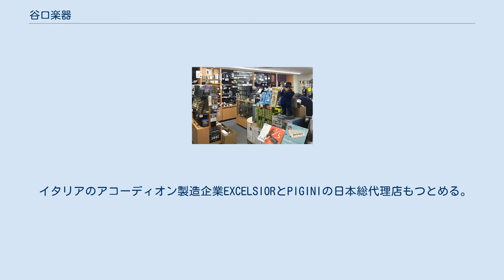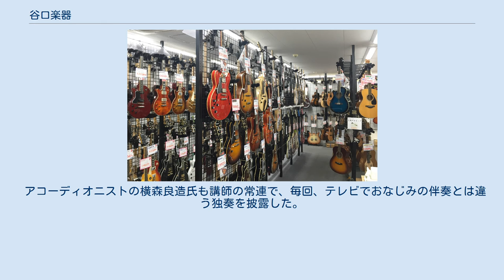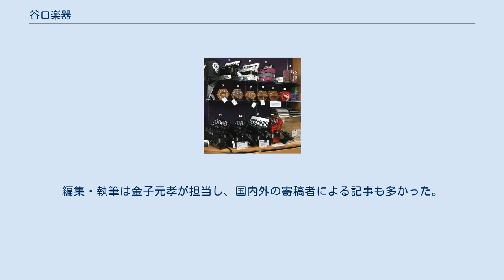谷口楽器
株式会社谷口楽器（たにぐちがっき）は、東京都千代田区神田駿河台にある日本の楽器小売店である。
左利き用ギター専門の国内唯一の店舗であり、またハーモニカ専門店としても国内外で知られている。
 ハーモニカやアコーディオンの専門店としては国内の草分けであり、昭和初期に御茶ノ水の楽器街が形成される端緒となった老舗の一つである。
 谷口楽器のアコーディオン売場の商品棚。
この写真以外の棚にも多数の蛇腹楽器が並んでいる) ピアノ・アコーディオン･･･1,2,13 ダイアトニック・ボタン・アコーディオン･･･3 バンドネオン･･･4 コンサーティーナ･･･5～10 クロマティック・アコーディオン･･･11,12,14 電子アコーディオン･･･11～14 左利き用ギター(「レフティギター」「レフトハンドギター」とも言う)とフリー・リード楽器(ハーモニカ、アコーディオンおよびその他の蛇腹楽器、鍵盤ハーモニカ、等)の専門店として、店頭販売、ネットなどの通信販売、修理、中古楽器の買い取り・販売などを行う。
また楽器の普及のため各種のイベントを企画・開催したり、オリジナルの専用マイクなど楽器関連の特殊な商品も扱っている。
 左利き用のギターとベース 日本では珍しい、左利き用のギターとベースの専門店でもある。
ビギナー用からプロ用まで在庫500本超という豊富な品揃えは、国内はもとより海外にも例を見ない。
 当初は他店と同様、右手用ギターの販売が主であったが、1995年頃から売り場の一角で細々とレフトハンド（左利き用）ギターの販売を開始した。
2006年9月の新社屋リニューアルオープンを機にレフティ専門へとシフトし、今日に至る。
左利き用のエレキギター、エレキベース、アコースティックギターについて、楽器メーカーとも協力し、常時国内外10社以上のブランドを揃えている。
 フリー・リード楽器 一店舗でハーモニカの全種類、蛇腹楽器の全種類を取り扱う、日本全国でも数少ない「オールラインナップ」の専門店である。
鍵盤ハーモニカや鍵盤笛も扱う。
またCDや楽譜、教則本、専用マイク、バッグなど周辺の商品も取り扱う。
 ハーモニカ 日本国内外のメーカーの全種類のハーモニカ(テンホールズ・ハーモニカ、クロマチック・ハーモニカ、複音ハーモニカ、アンサンブル・ハーモニカ、教育用ハーモニカ、鍵盤ハーモニカ、他)を、入門用モデルからプロ用モデルまで幅広く揃え、在庫総数は常時2000本以上にのぼる。
客は店員の説明を聞きながら試奏することが可能。
 国内外の有名なハーモニカ奏者もよく谷口楽器に立ち寄る。
ハーモニカフロアの壁には、来店した国内外の奏者のサイン色紙がびっしりと貼られ、ハーモニカ版ハリウッド・ウォーク・オブ・フェームのような観を呈している。
 蛇腹楽器 日本で最も普及しているピアノ・アコーディオンはもとより、クロマティック・ボタン・アコーディオン、ダイアトニック・ボタン・アコーディオン、さらにはバンドネオンやコンサーティーナまでをも含む全ての蛇腹楽器について、店頭で販売し、修理や調律を受け付け、中古品の買い取りや販売も行っている。
客が店員の説明を聞きながら全種類の蛇腹楽器を試奏できる楽器店は、全国でも他にないと言われる。
 イタリアのアコーディオン製造企業EXCELSIORとPIGINIの日本総代理店もつとめる。
 一般客に楽器を知ってもらうため、また愛好家の交流の場として、定期的に店舗内で入場無料のイベントを開催している。
 タニグチ・サンデートーク「アコーディオンを語る集い」 2007年から続く、蛇腹楽器のミニライブや体験講習会。
毎回、外部から演奏者を講師として招き、話や演奏を聴く。
アコーディオンと銘打ってはいるが、コンサーティーナやバンドネオンなどの回もある。
 アコーディオニストの横森良造氏も講師の常連で、毎回、テレビでおなじみの伴奏とは違う独奏を披露した。
 ハーモニカ・インストアイベント ハーモニカ愛好家のために、演奏者による｢ミニライブ｣やレクチャー、愛好家が自分でできるメンテナンスを習得する｢修理講習会｣などのイベントを行っている。
「インストア」と銘打っているが、プロ奏者と一緒に外部のステージに立つ「お茶の水熱烈楽器祭『ハーモニカ大合奏』」や、浜松市のハーモニカ工場見学など、一部のイベントでは店の外に出ることもある。
 谷口楽器が昭和37年(1962年)12月から2006年冬まで、足かけ45年に...